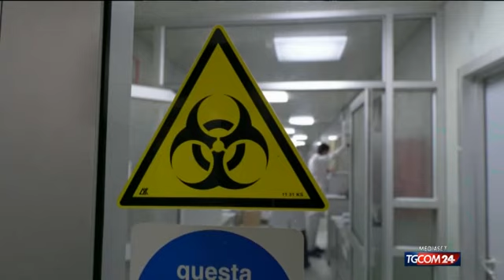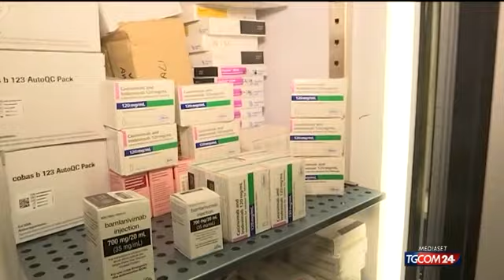Vaccini, prima dose fatta dall'85% degli italiani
Come si era prefissato il commissario straordinario all'emergenza Figliuolo, più dell'80% degli italiani sopra i 12 anni è immunizzato